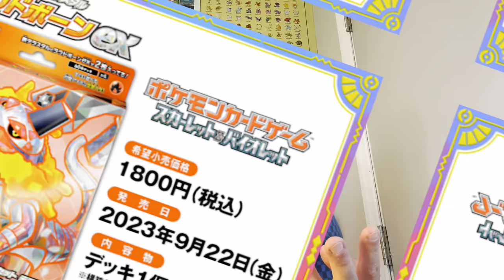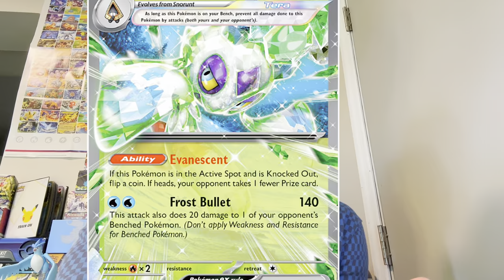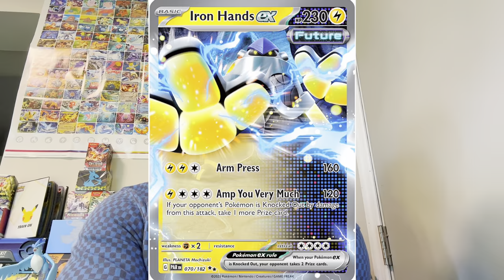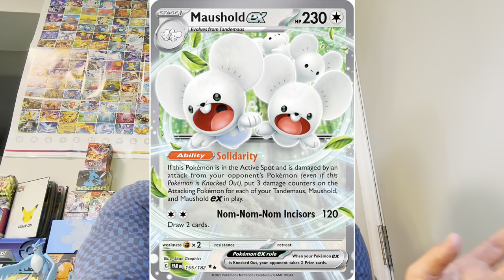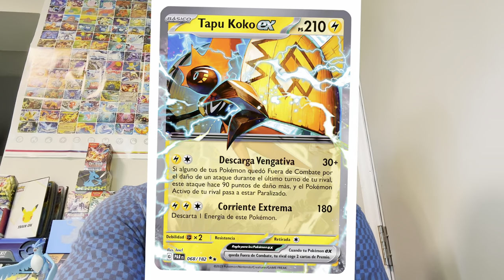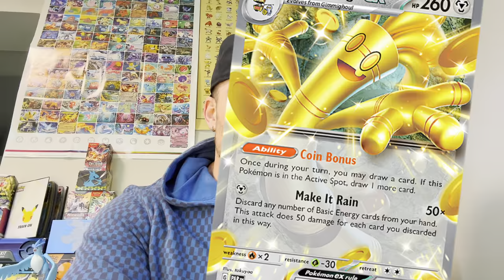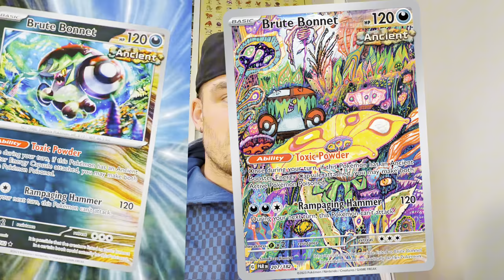NEW Pokemon Paradox Rift English Cards Revealed!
This Video will detail all of the English pokemon cards that will be coming to our English scarlet and violet set being Pokemon Paradox rift comprised and made up of the Japanese pokemon sets raging surf, ancient roar, future flash and the mewtwo ex and skeledirge ex starter decks! This new Pokémon TCG set will have more than 50 ultra rare cards and special illustration rare cards along with full Art trainer cards to include all new waifu Pokémon cards worth a lot of money! Please enjoy this pokemon card reveal and information video for your enjoyment!
Upcoming sets to be yet revealed is the new shiny pokemon set for scarlet and violet being the shiny treasures Japanese pokemon tcg set!